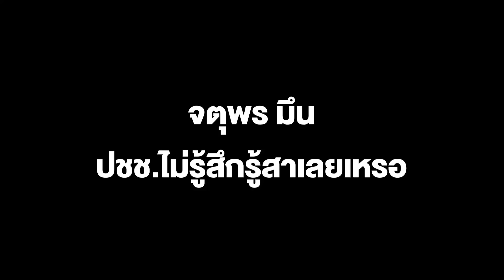นายกฯ ยังก้มไหว้ แสดงพฤติกรรมยิ่งใหญ่ในอำนาจ จตุพร มึน ปชช.ไม่รู้สึกเหรอ ที่เห็นภาพนักโทษโชว์กวนโอ๊ย